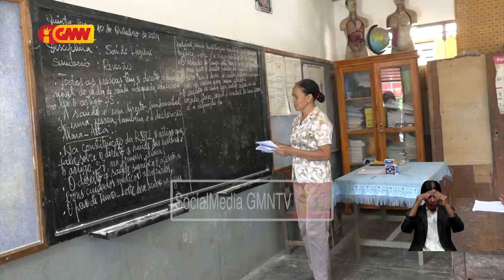Professores Nain 10 iha EBF Paiol tama ona ba idade reforma kordenador husu atu koloka...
Professores nain 10 iha Eskola Bázika Filial Paiol tama ona ba idade reforma Kordenador Husu Edukasaun Munisípiu Díli koloka Professores foun hodi substitui